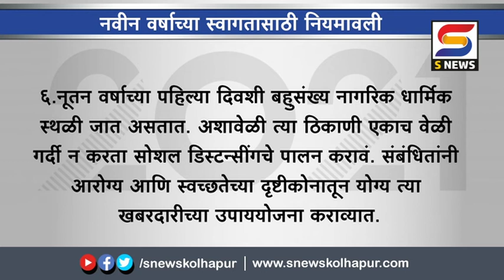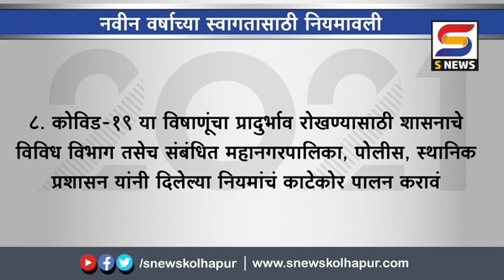31 डिसेंबर साजरा करण्यासाठी ही आहे नियमावली.